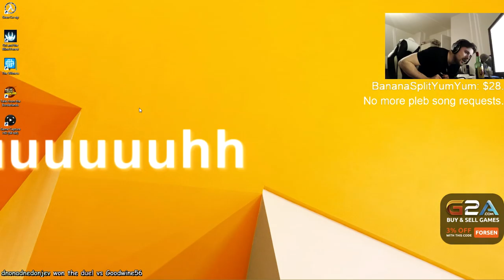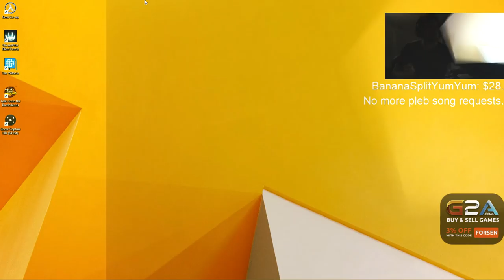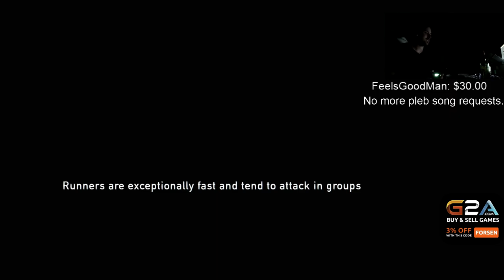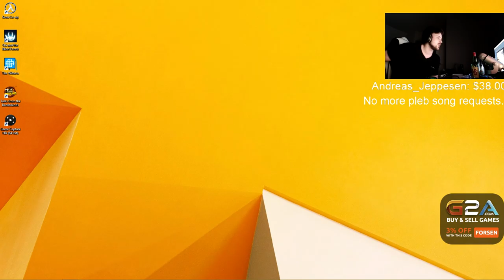Forsen plays The last of Us + Aidsfest - 6 February 2016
[STREAM RECAP] (No chat FeelsBadMan) Skip to Aidsfest: 14:30
I can upload a video with Forsen and Reckful's conversation if that's what people want,
i didn't put it in this one cus i thought the video was long enough already.

● Hollywood Burn - Burn Hard (feat. Volkor X & Florent Gerbault)
● Raydar - Satan
● Kazoo Kid - Trap Remix
● Bestrack - Hajime